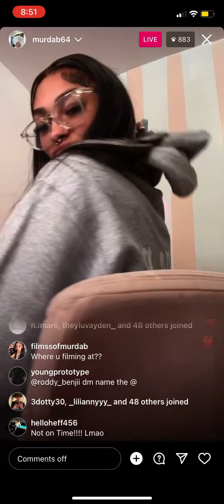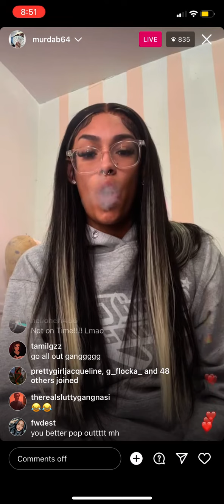Murda b ig live before video shoot with shani boni